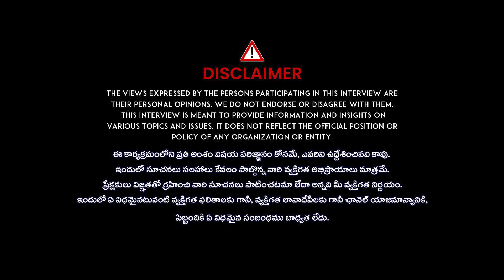మళ్లీ మనదే అధికారం.. కాంగ్రెస్ కు కేసీఆర్ కౌంటర్..! KCR LATEST SPEECH 🔥🔥